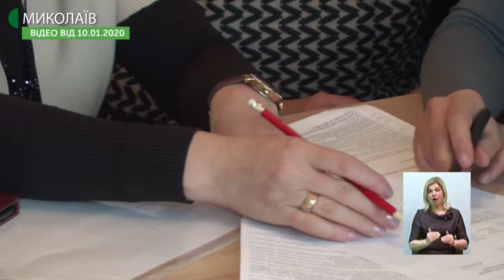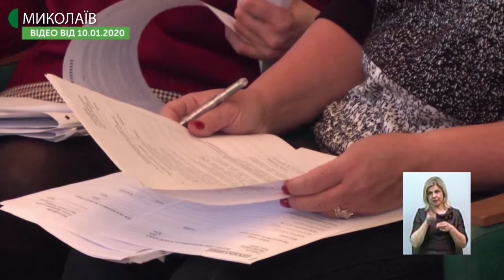Тема дня: Якість освіти на Миколаївщині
Сьогодні розпочався прийом документів від вчителів, які бажають пройти сертифікацію цього року. Які результати сертифікації вчителів-2019 на Миколаївщині та які прогнози на цей рік? Як відбуватиметься інституційний аудит навчальних закладів? – про це в програмі «Тема дня» 15 січня 2020 року.
Гості прямого ефіру:
Тетяна Голубченко – начальниця Управління Державної служби якості освіти у Миколаївській області
Олена Моспаненко – учителька початкових класів Миколаївської ЗОШ №6